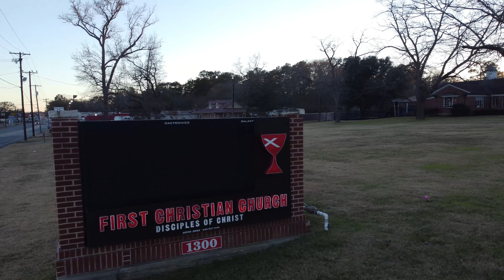First Christian Church at Sunset Raw Video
Raw Video of First Christian Church in Lufkin at Sunset

Media Usage Guidelines

City of Lufkin content - images, audio, video, and computer files used in the rendition of 3-dimensional models, such as texture maps and polygon data in any format - generally are not subject to copyright in the United States. You may use this material for educational or informational purposes, including photo collections, textbooks, public exhibits, computer graphical simulations and Internet Web pages. This general permission extends to personal Web pages.

News outlets, schools, and text-book authors may use City of Lufkin content without needing explicit permission, subject to compliance with these guidelines. City of Lufkin content used in a factual manner that does not imply endorsement may be used without needing explicit permission. The City of Lufkin should be acknowledged as the source of the material. The City of Lufkin occasionally uses copyright-protected material of third parties with permission on its website. The City of Lufkin's use does not convey any rights to others to use the same material. ​

For Questions regarding use of City of Lufkin content, or any City of Lufkin emblems, should be directed to the Communications & Public Information Office

For use of City of Lufkin images in books, clearances may be necessary for images that include any City of Lufkin logos or City of Lufkin employees to be used as cover art or in promotional content. Otherwise, City of Lufkin imagery can be generally used editorially within published works that are not promotional in nature.

If the City of Lufkin material is to be used for commercial purposes, including advertisements, it must not explicitly or implicitly convey the City of Lufkin's endorsement of commercial goods or services.

If a City of Lufkin image includes an identifiable person, using the image for commercial purposes may infringe that person's right of privacy or publicity, and permission should be obtained from the person.

Current City of Lufkin employees may not appear in advertising, promotional, or similar commercial material.

As a government entity, the City of Lufkin does not license the use of City of Lufkin materials nor sign licensing agreements. The city generally has no objection to the reproduction and use of materials it has made available to the public (audio transmissions and recordings; video transmissions and recording; or still and motion picture photography), subject to the following conditions:

City of Lufkin material may not be used to state or imply the endorsement by the City of Lufkin or by any city employee of a commercial product, service, or activity, or used in any manner that might mislead.

It is unlawful to falsely claim copyright or other rights in City of Lufkin material.

The City of Lufkin shall in no way be liable for any costs, expenses, claims, or demands arising out of the use of City of Lufkin material by a recipient or a recipient's distributees.

The City of Lufkin does not indemnify nor hold harmless users of City of Lufkin material, nor release such users from copyright infringement, nor grant exclusive use rights with respect to City of Lufkin material.

Subject to any such copyright indications, and subject to compliance with these guidelines, City of Lufkin material may be reproduced and distributed without further permission from the City of Lufkin. This does include portions or complete videos of live events, but it does not include video productions created specifically and branded for KLTX-15. All rights on produced shows for KLTX-15 are reserved.

If a recognizable former or Non-City of Lufkin person (e.g., a former employee or non-employee talent) appears in City of Lufkin content, use of this content for commercial or promotional purposes may infringe on the person’s right of privacy or publicity. Permission should be obtained from the recognizable person in those instances.

Some City of Lufkin audiovisual material may incorporate music or footage, which is copyrighted and licensed for the particular City of Lufkin work.

City of Lufkin audiovisual material may include visible City of Lufkin identifiers (e.g., the City of Lufkin Logo or branding images in photographs or film footage of vehicles or equipment). Use of such materials is generally non-objectionable, provided the City of Lufkin identifiers appear in their factual context.